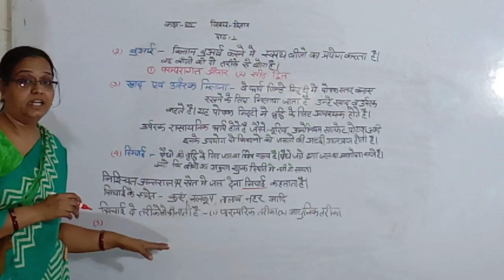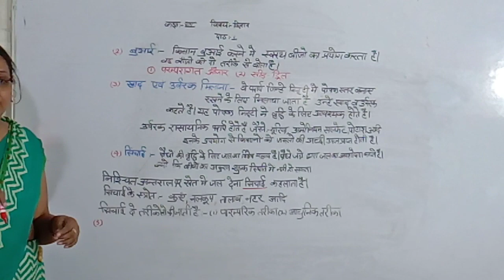Class 8th science 5 july 21